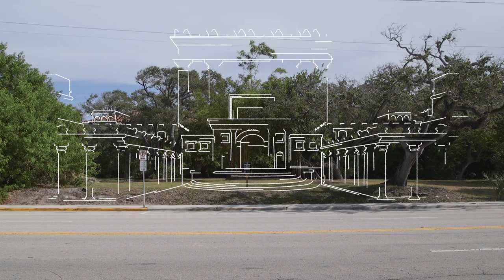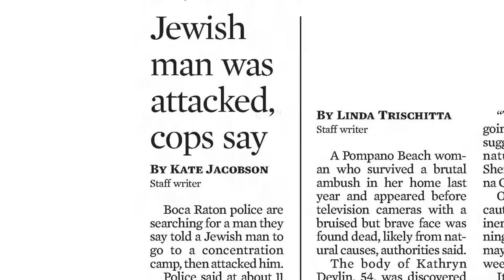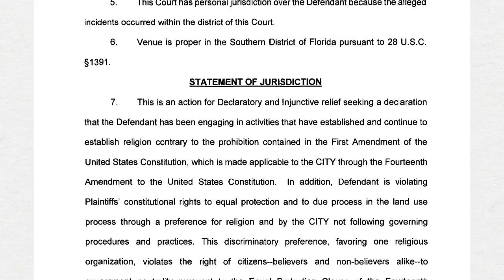What's stopping synagogue construction in East Boca?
Solomon's temple was built in seven years but the construction of a new synagogue in Boca Raton is going on 10 thanks to a small but well funded and vocal opposition.

Becket is a non-profit, public-interest legal and educational institute that protects the free expression of all faiths. Becket exists to vindicate a simple but frequently neglected principle: that because the religious impulse is natural to human beings, religious expression is natural to human culture. We advance that principle in three arenas—the courts of law, the court of public opinion, and the academy—both in the United States and abroad.

At Becket we like to say we’ve defended the religious rights of people from “A to Z,” from Anglicans to Zoroastrians. Our supporters represent a myriad of religions, but they all share our common vision of a world where religious freedom is respected as a fundamental human right that all are entitled to enjoy and exercise.